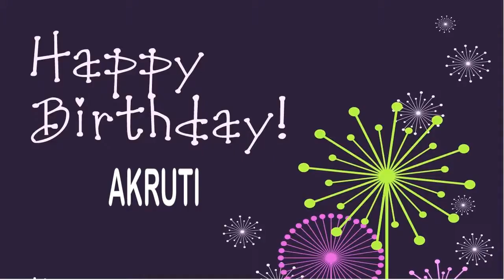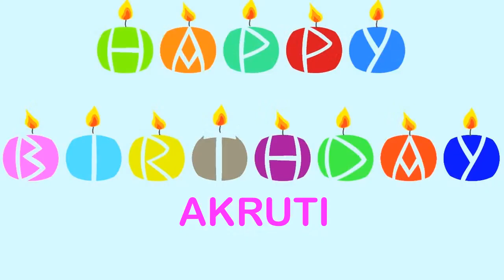Akruti Wishes & Mensajes